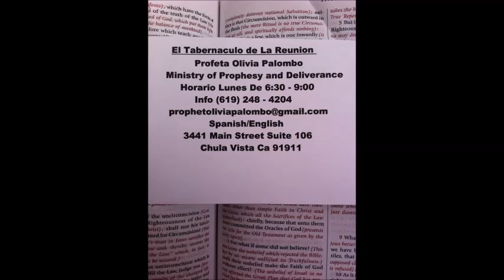prophet olivia teaching prayer in spanish amd english